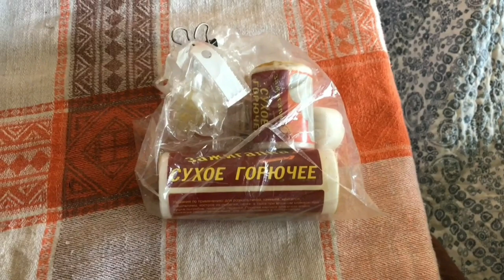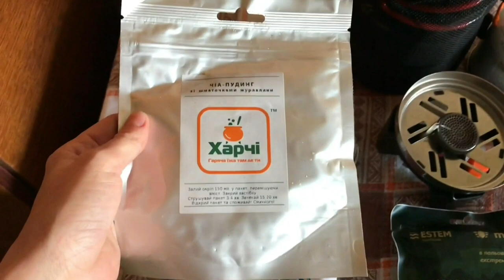Поход в Припять. Не совершайте наших ошибок! Девчонки в ЧЗО.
Мы начинали свои походы в Зону совсем неопытными сталкерами. Набивали шишки и натирали мозоли. Учитесь на наших ошибках. А в следующем видео смотрите наш краткий рассказ о нашем первом походе в 2014 году, который к сожалению закончился неудачно.